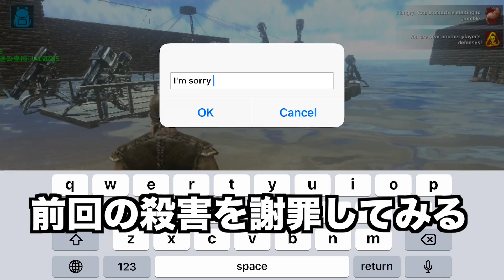「ARKモバイル」スマホ版ARK＃８３「PVXサーバー」武器商人！やって来た中国人はまさかのあの人？ARK:survival evolvedアークサバイバルエボルブル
PVXで武器商人と出会う

ARKモバイル新シリーズです。やっぱりARKは、楽しいですね！